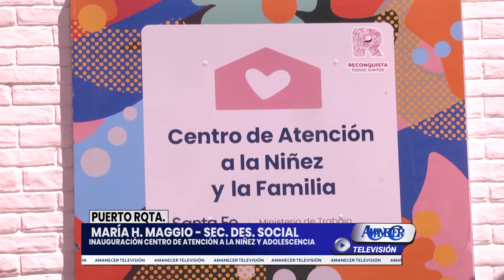MARÍA H. MAGGIO - SEC. DESARROLLO SOCIAL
INAUGURACIÓN CENTRO DE ATENCIÓN A LA NIÑEZ Y ADOLESCENCIA EN PUERTO RECONQUISTA.